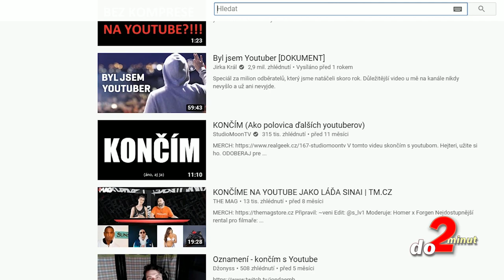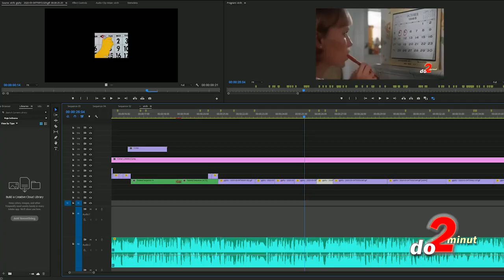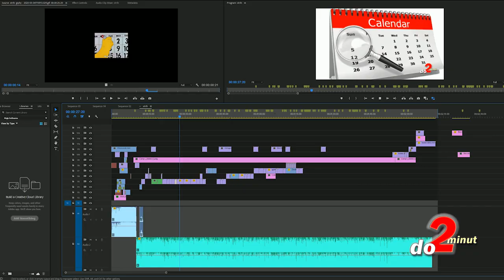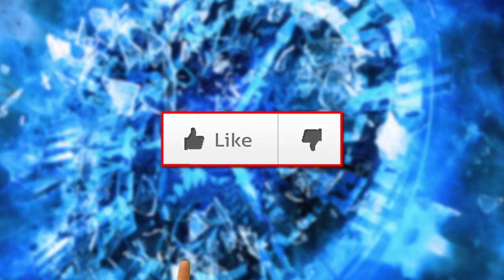TOP 5 tipů jak udělat VIRÁLNÍ VIDEO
Video, které se dostane v mžiku do trendů a do týdne má statisíce zhlédnutí. To je sen snad každého youtubera. Kvůli tomu často podstupuje na youtube hotovou alchymistickou misi. Kdy se video má vydat, co v něm má být a jak ho nadepsat. To všechno musí mít pořešené. nejde ale jen o to, jak te´d sami uvidíte. Chtěli jste to, máte to mít. TOP 5 tipů jak udělat VIRÁLNÍ VIDEO vám posíláme ... jak jinak, než do 2 minut.

Získej výhody a bonusy:
PŘIPOJIT SE